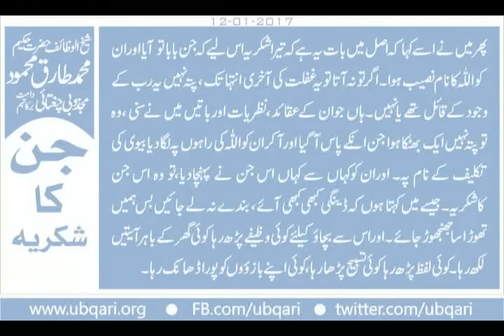Jin Ka Shukria Hakeem Tariq Mehmood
جن کاشکریہ
میں نے ایک بندے سے کہاکہ اس کی بیوی پہ جن آتاتھا ۔ میں نے اس کو کہا کہ جن سے کہنا کہ حکیم طارق کہتاہے کہ تیرا شکریہ آتے رہنا۔ اس نے مجھے عجیب اندازسے دیکھا۔ میں نے اسے کہاتم کہہ دیناتمہیں یہ بات سمجھ نہیں آئے گی۔ کچھ عرصے کے بعد پھرملا ، میں نے دیکھتے ہی پہچانا اورکہا تم نے اس جن سے کہاتھا جوتیری بیوی پہ مسلط تھا اورآتاتھا۔ اس نے کہا ہاں جی، کہاتھا میں نے آپ کانام لیکرشکریہ اداکیاتھا۔ کہنے لگاکہ وہ جن خودحیران ہواکہ اس نے شکریہ کیوں اداکیا؟
کہنے لگے کہ یہ سوال اس نے پوچھااوریہی سوال میں نے بھی پوچھا۔ وہ اس جن سے باتیں کرتاتھا اوراس کوعجیب وغریب چیزیں بھی لاکردیتاتھا بے موسم کیم ادھراُدھرکی چیزیں، پیغامات وغیرہ۔ یہاں تک کہ وہ اس جن کوکہتا کہ دیکھ کرآمیری مامی کیاکررہی ہے اورپھروہ بتاتاتھا اوریہ مامی کو فون کرکے کہتاتھا کہ مامی تم یہ کررہی ہو یہ کھارہی ہو؟ وہ کہتی تمہیں کیسے پتا چل جاتاہے۔ یہ کہتاکہ مامی مجھے میری بیوی والاجن بتاتاہے۔ اب جن کو تجسس اورانسان کوبھی کہ طارق کہتاہے کہ شکریہ۔
پھرمیں نے اسے کہا کہ اصل میں بات یہ ہے کہ تیراشکریہ اس لیے کہ جن باباتوآیااوران کو اللہ کانام نصیب ہوا۔ اگرتونہ آتاتویہ غفلت کی آخری انتہاتک ،پتہ نہیں یہ رب کے وجود کے قائل تھے یانہیں۔ہاں جوان کے عقائد ، نظریات اورباتیں میں نے سنی ،وہ توپتہ نہیں ایک بھٹکاہوا جن انکے پاس آگیا اورآکر ان کو اللہ کی راہوں پہ لگادیا بیوی کی تکلیف کے نام پہ۔ اوران کوکہاں سے کہاں اس جن نے پہنچادیا،تو وہ اس جن کاشکریہ۔ جیسے میں کہتا ہوں کہ ڈینگی کبھی کبھی آئے، بندے نہ لے جائیں بس ہمیں تھوڑا ساجھنجھوڑجائے۔ اوراس سے بچاؤ کیلئے کوئی وظیفے پڑھ رہا کوئی گھرکے باہرآیتیں لکھ رہا۔ کوئی لفظ پڑھ رہا کوئی تسبیح پڑھا رہا، کوئی اپنے بازؤوں کو پوراڈھانک رہا۔